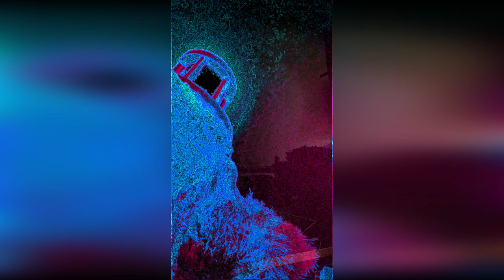William Orbit Optical Illusions /LoveAge Art files/ Canaries Photo Art-20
Still focusing ahead toward the exhibition, yet again hard to plan with shut downs coming along all the time.. Still, i am happy i can show YOU guys (the ones of you who happen to enjoy to see some of my more personal stuff and plans every now and again) .. These are not photos i plan(ned) ( Not quite sure yet)  to have in the exhibition (whenever it may be, hopefully this coming year) ..but more like playing with a bit of ideas...but, when i added William Orbit to the mix, it kinda suddenly came alive in a very subtle way.. Everything always -Comes Alive , with William Orbit.
LoveAge is not monetized by the channel owner.